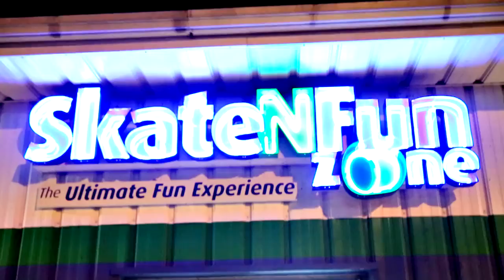Party Like It's...Girls Just Wanna Have Fun - (Cyndi Lauper Cover)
Cover of Girls Just Wanna Have Fun by Washington D.C. party band Party Like It's...!

Shot at Skate-N-Fun Zone in Manassas, VA by Taylor Morden with Pop Motion Pictures
Additional footage: Jake Charow with Charow Photography